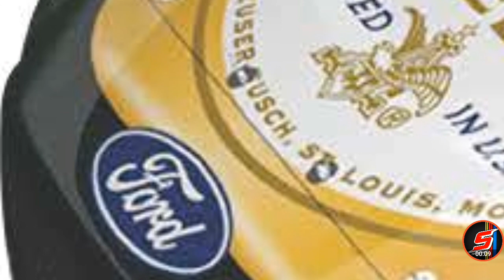Kevin Harvick's 2019 #4 Ducks Unlimited/Busch Beer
Follow the amazing organization I work with on Twitter!